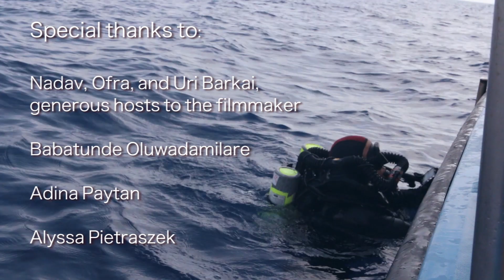She Studies Seashells: a field interview with Dr. Beverly Goodman (version sept 15 2017)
Dr. Beverly Goodman, professor at University of Haifa, talks about her marine geophysical archaeology research at Caesarea.  She explains and how seashells can help to date ancient tsunamis, and how a story in the Talmud might provide researchers with some clues about a particular tsunami.